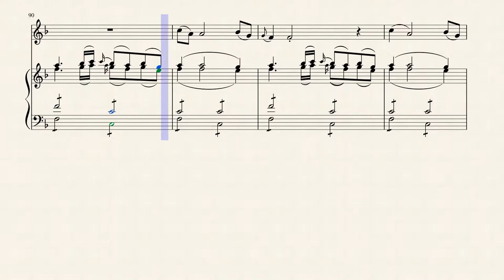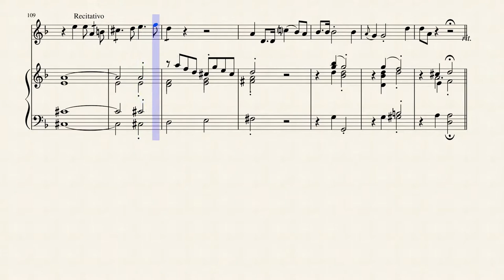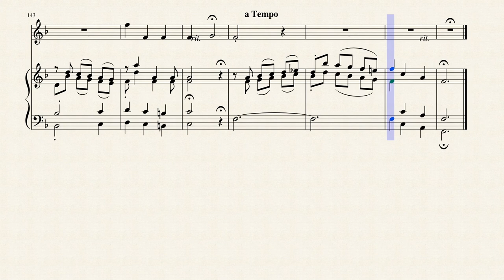Salve Regina in F Major for Oboe & Piano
Ferdinando Bertoni (1725 – 1813) was an Italian composer and organist. He was born in Salò, and began his music studies in Brescia, not far from his birthplace. Around 1740 he went to Bologna, where he studied until 1745 with the famous music theorist Giovanni Battista Martini. The world of musicology reserves a few lines for him for his work Orpheus composed on a libretto by Calzabigi, the same already placed in music by Gluck. Even the interpreter was the same singer: the famous castrato Guadagni.

Bertoni belongs to that group of Italian composers of the second half of the 18th century today ignored by the public, underestimated by critics and relegated to the limbo of "minors". The figures di Traetta, Sacchini, Anfossi and others do not enjoy the consideration they should be Bertoni, unfortunately, belongs to this category of illustrious misunderstood. Only the passion of research can fill the void of knowledge; the curiosity of the researcher evaluates the abandoned scores and reveals their forgotten beauties, returning them to history and listening.

It is not up to us to say whether this Salve Regina by Bertoni is a masterpiece. It always comes of "professional" music, however the result of that healthy and solid musical craftsmanship that it thrived at the time in the shadow of churches. It is music that can still be enjoyed with enjoyment today it is not lost in the Olympic heights of virtuosity; indeed, music that knows how to touch the strings of pietas of the listener.

The manuscript source, not autographed, for tenor voice, strings and b.c. it is kept at the Archive of the Church of S. Maria della Fava in Venice (once the seat of the Congregation and the Oratory of the Filippini). It cannot be excluded that this score originally had been written by Bertoni for the women's choir of the Beggars Hospital in Venice, where it was famous Master for a long time.

Although originally written for Voice (Tenor), Strings & Continuo, I created this Interpretation of the Salve Regina in F Major for Oboe & Piano.